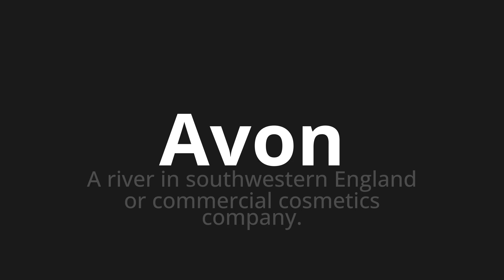How to pronounce Avon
Master the Pronunciation of 'Avon' - which means : A river in southwestern England or commercial cosmetics company. 📝 with @PPrononciation 🎓🗣️ - [Your Guide to English]